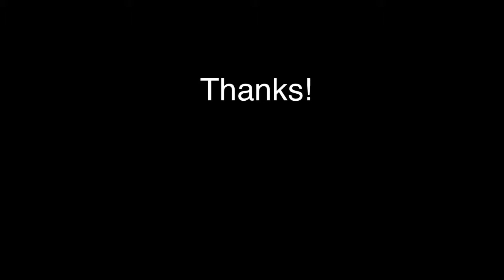thank you alternatehistorypt!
I have a present for you,a laughing cat!